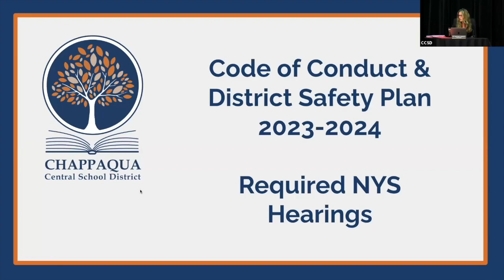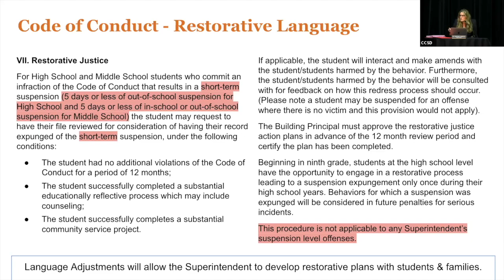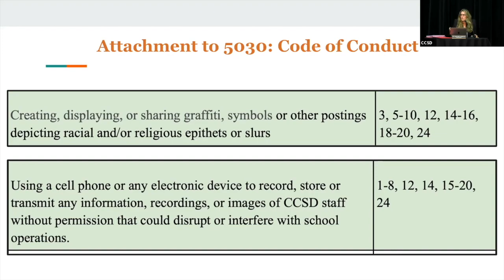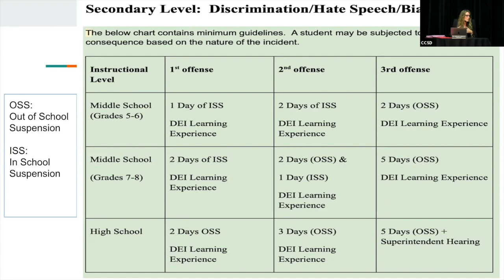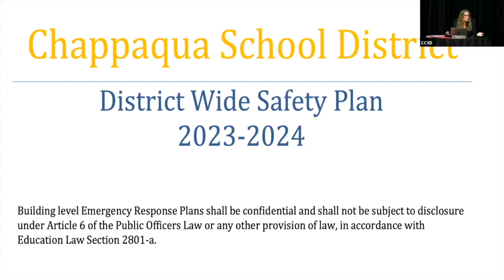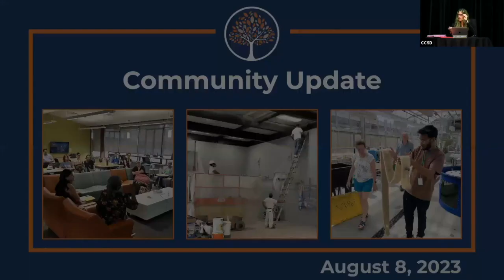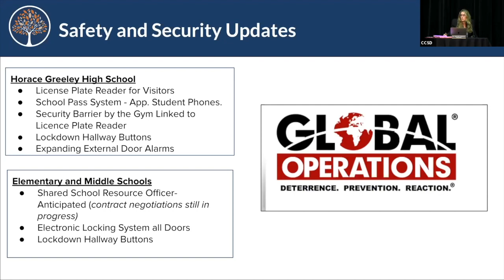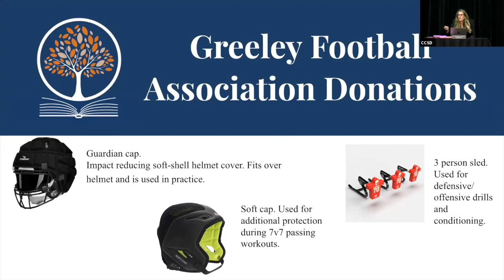CCSD Board of Education Meeting 8/8/23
00:00:00 Call to Order
00:01:28 President’s Report
00:05:21 Code of Conduct Hearing
00:13:01 District Emergency Plan Hearing
00:14:56 Superintendent’s Report
00:21:50 Committee Reports
00:22:01 Public Comment
00:24:05 Approvals & Ratifications
00:25:42 Recommended Action: Personnel
00:26:14 Recommended Action: Other
00:30:48 Acknowledgements: Purchasing & Bidding
00:31:13 Notice of Future Meetings